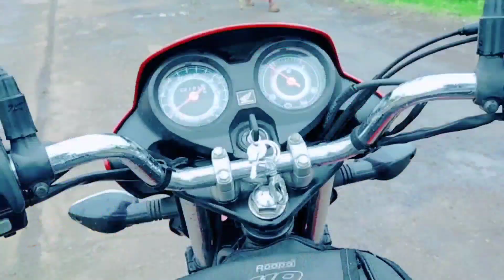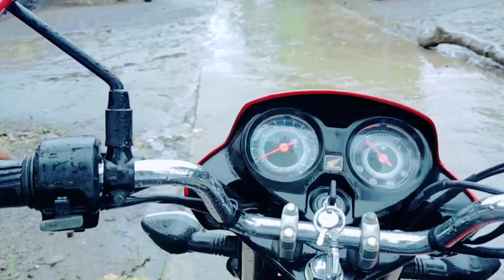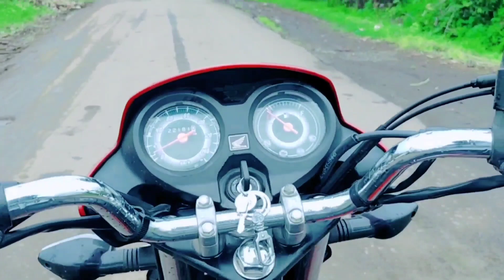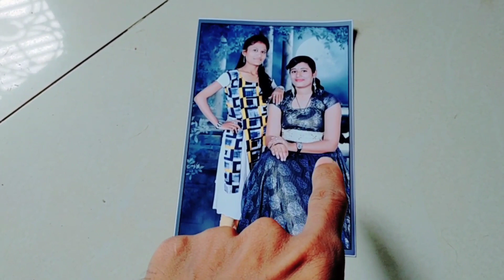My Fast Moto Vlog | Mera pehala MotoVlog | ये क्या हुवा😰😰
Guys Mene Es Video Me Mene Apne Deally Life Me Jobhi
Karta Hu Use Dikhane Ki Koshish Ki Hai Ummid
Kartahu Aapko Video Pasund Aayi Ho.

how to first vlog

how to first dog viral

how to viral first dog on YouTube

how to upload first vlog YouTube

how to edit first vloq

how to introduce yourself in your first ulog

how to viral your first dog

my first blog today

my first dog viral

my first vlog adaya vlog

myfirshloq Bengali

myfirstlog2022 today

Brandedkolog

myfirstviral

my first log on YouTube first time shoot vlog flying beast logs manoj dey vlogs vikash karoriya uloqs my first dog today desi vlogger my first vloq viral kaise kare my first log music

kash-karariya-logs spahariwaldoq

lifestyle villagelife

bestfor logingcamera

familylog logingsetup

legingcamera motivationalvideo 5kspacialslogs my first vlog in YouTube Desi DeepakVloger16 vlogs joshi vlogs mumbiker nikhil vlogs first vlog my first vlog viral new blogger village vlogs desi vlogs

indian vlogs raju palodi vlogs no 1 vlogger today my first vlog my first vlog hindi

my first video vlogging my first vlog my first vlog video daily vlogs my first vlogs

my first blogs my first vlog 2022

my first vlog aditya vlogs my first vlog real life vlogs

real life vlogs Real Life Vlog

indian vlogger new vlogger pahadiwal vlogs real life vlog

my first time shoot vlog my first blog my first vlogg

my first vilog my first vlog viral trick first dog viral my first log

"my-first-vlog-on-youtube

highwaybikerideindia

bikestats wbikeriding

bikeolog

bikeblog

bikerace

City Right AndMoto Vock Vaccine Centrell Moto Vock Video

rahulahmedbmchannel aamirmajid

ns160

motoblock

Liffmotoworld

motovloggejannustuntz

canbonwolfquru

ralynulogs

my fast block
CityRightAndMoto Vock Vaccine CentrellMoto Vlock Video